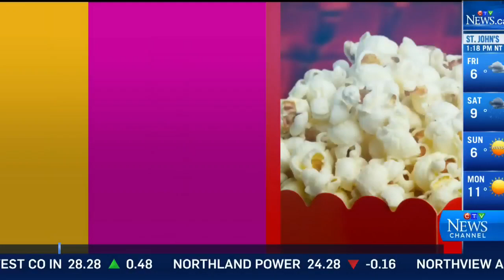Movie Reviews: 'Star Wars', 'On Chesil Beach' and more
Film critic Richard Crouse shares his take on 'Solo: A Star Wars Story', 'On Chesil Beach', 'Birthmarked' and more.